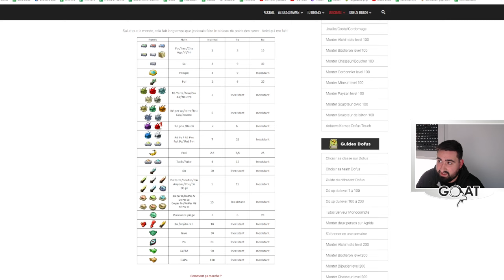LA BASE DU FM POUR SE FAIRE DES KAMAS FACILEMENT : TUTO DÉTAILLÉ (AVENTURE MONOCOMPTE EP.11)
TOUT EST EN DESCRIPTION

Merci,

Damien | Le GOAT